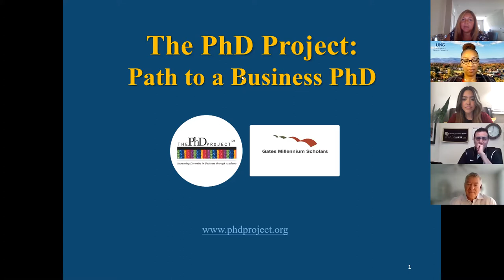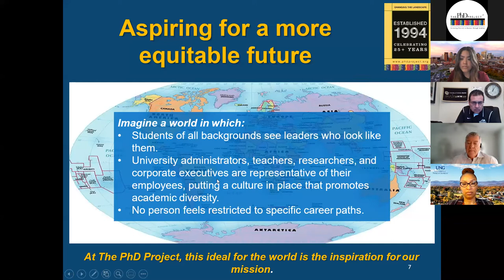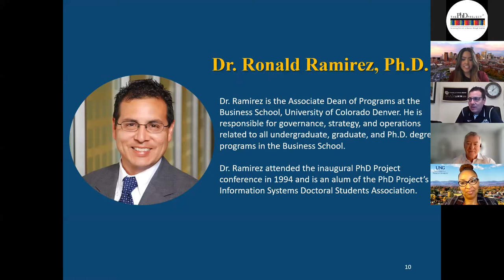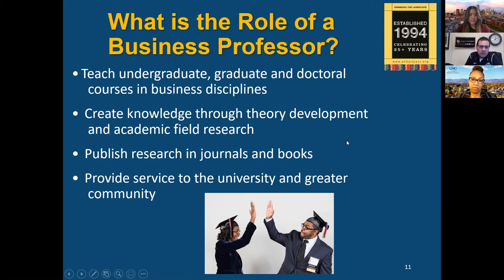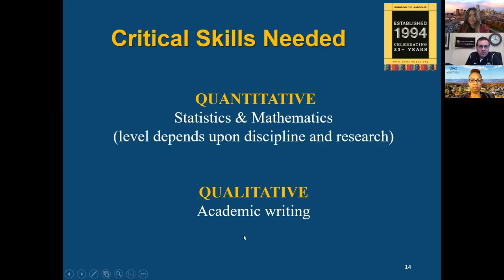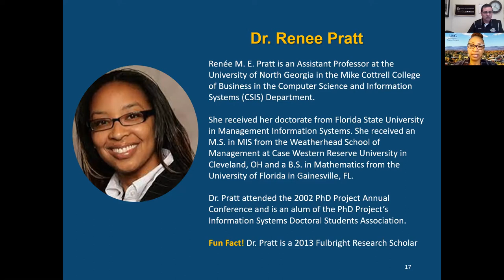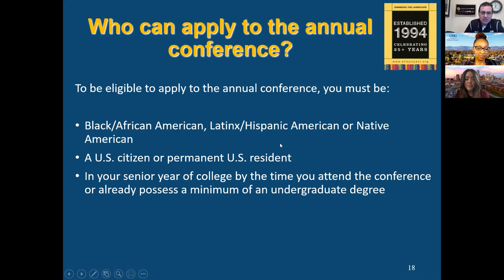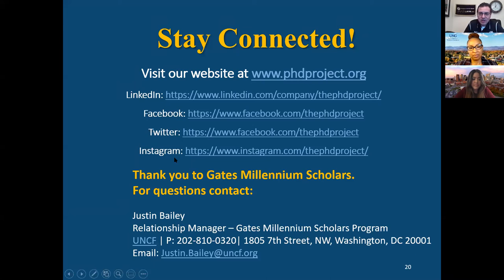A Path to A Business PhD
Join us for a discussion on the road to a PhD, and how various career paths can help prepare you!

The PhD Project has proven that advancements in workplace diversity, could only be propelled forward by increasing the diversity of business school faculty. Today, The PhD Project’s expansive network of supporters, sponsors and universities helps Black/African Americans, Latinx/Hispanic American and Native Americans attain their business PhD and become the business professors who will mentor the next generation of leaders.

To learn more and apply to attend our annual conference